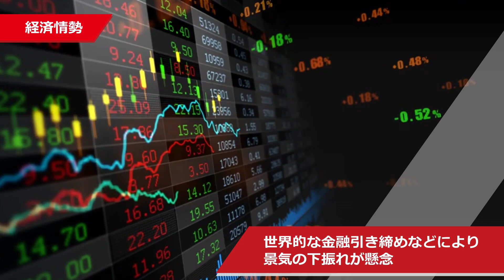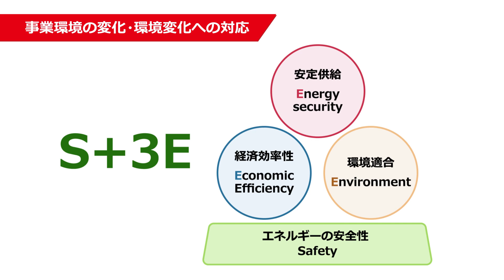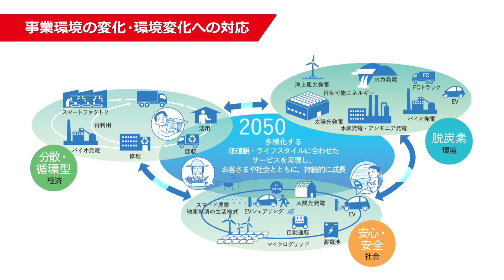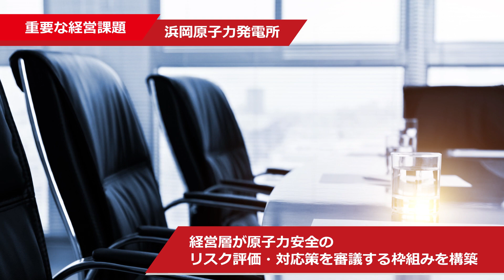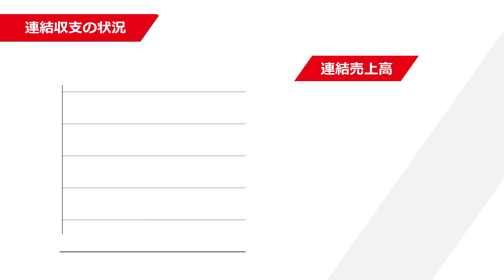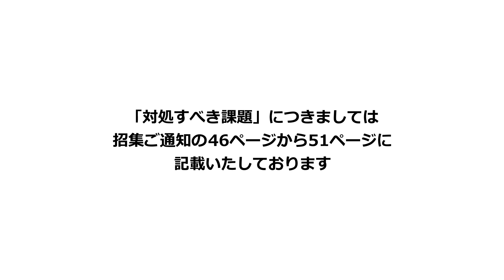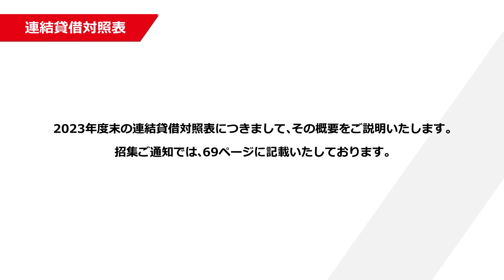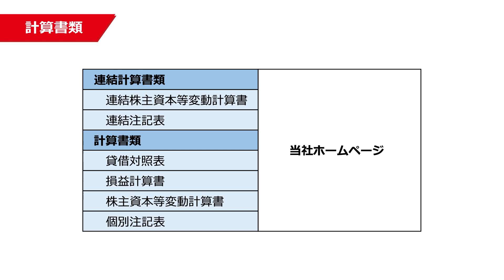2023年度事業報告の説明動画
2023年度の事業報告を，映像とナレーションでまとめました。
 第100期定時株主総会招集ご通知や株主総会概要についてはこちらからご覧ください。